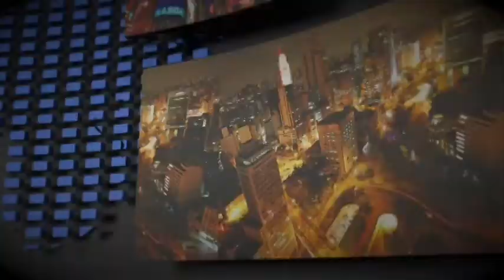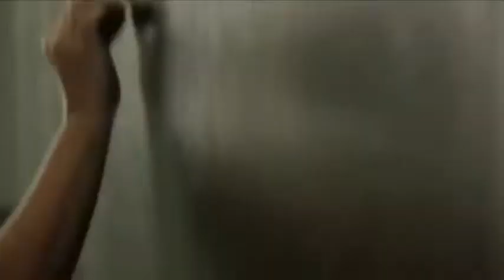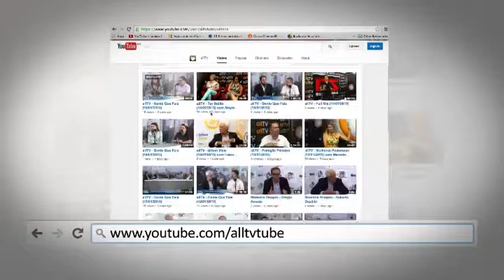allTV - Primeiro Escalão (03/03/2015)